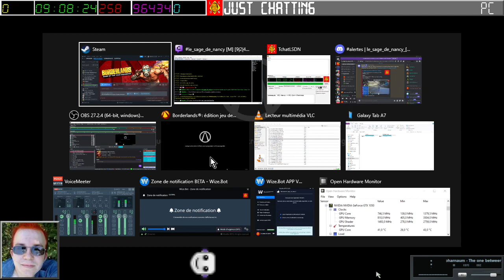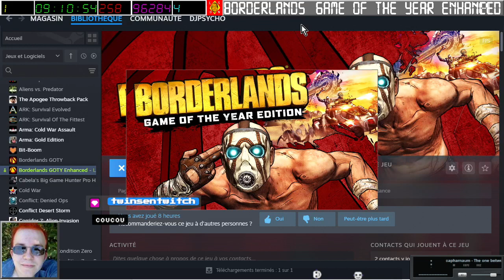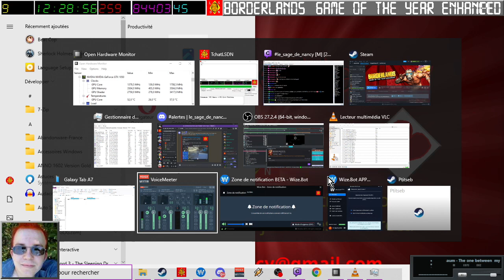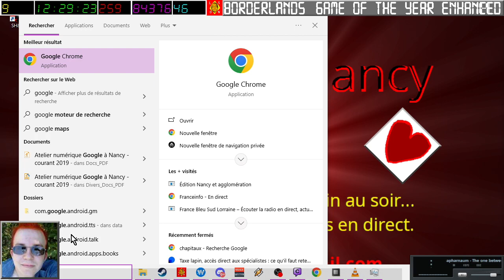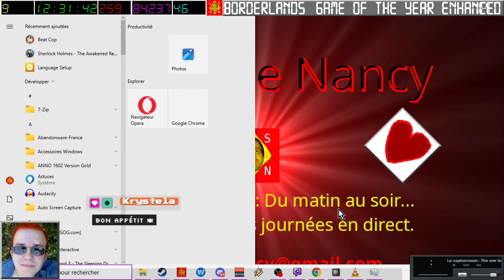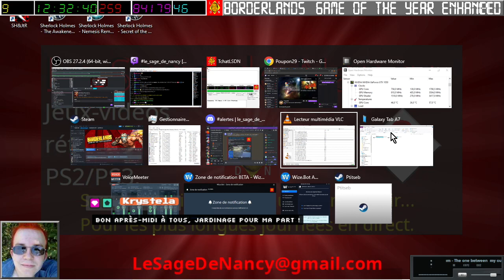[13-04-2024] Borderlands 1 avec PtitSeb, Nash et Naionet [LSDN]